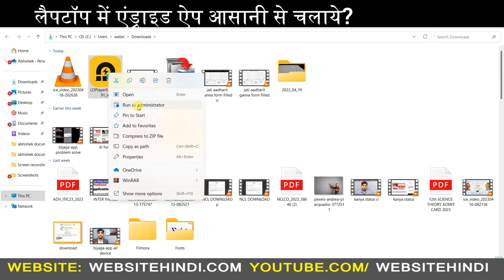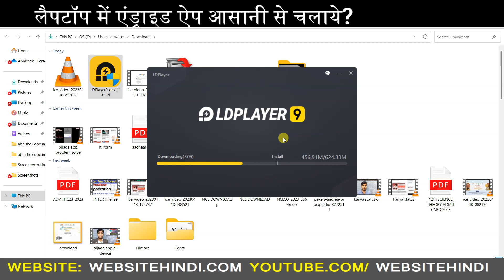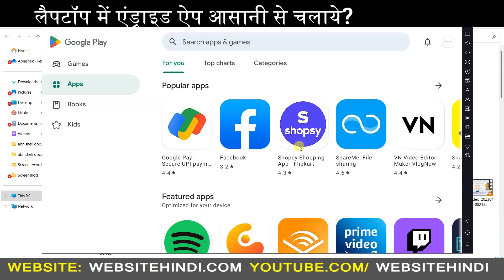लैपटॉप में एंड्राइड ऐप आसानी से चलायें? | Computer Par Android Mobile Apps Ko Install Kaise Kare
(2.)